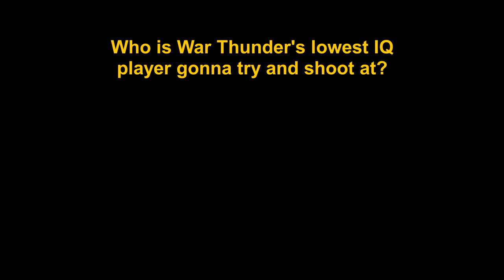THE CRAZY EVENT VEHICLE || TOG II || War Thunder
The Toggening is here